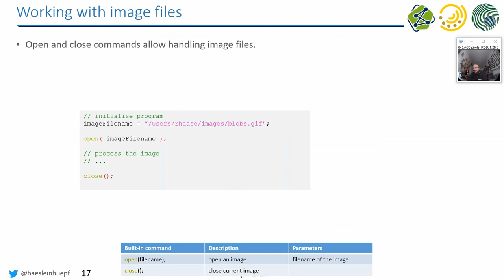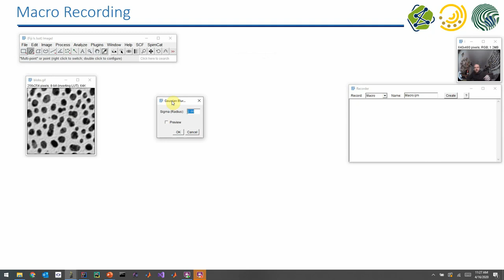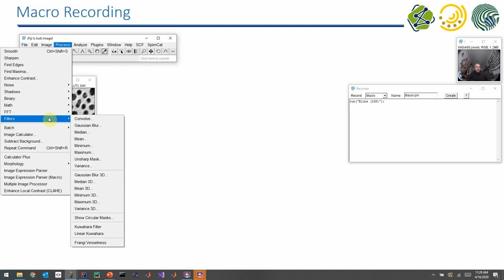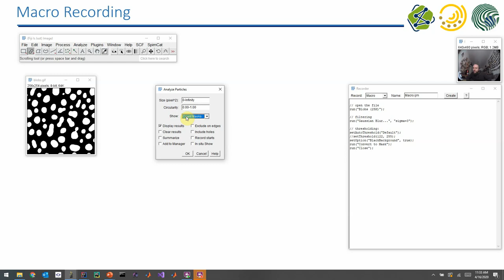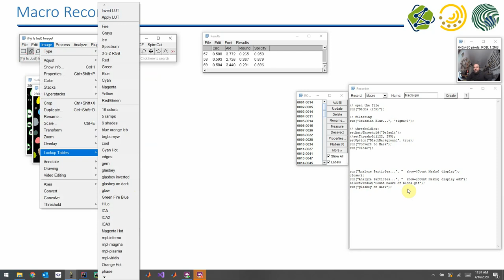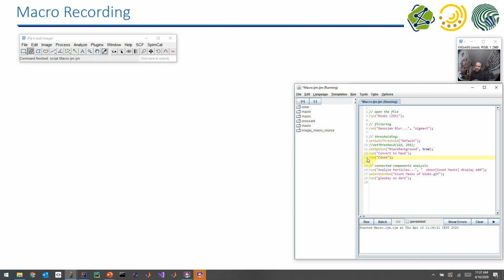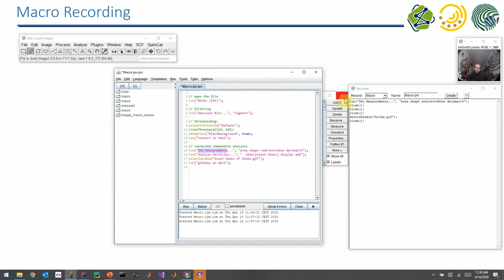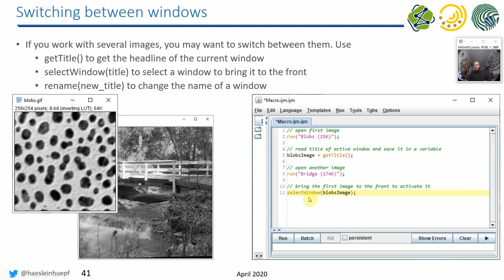03c ImageJ Macro programming: Recording Macros and working with images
An introduction to ImageJ Macro recording including recommendations for curating recorded code.